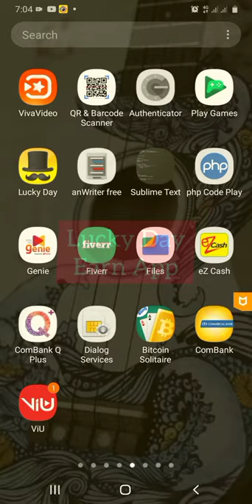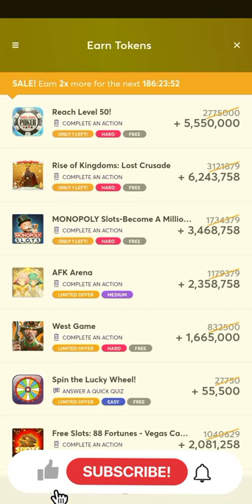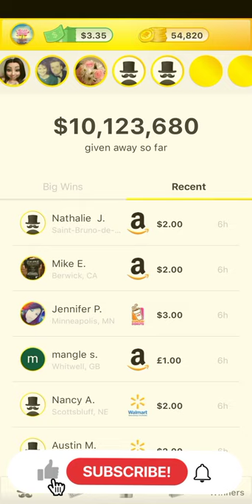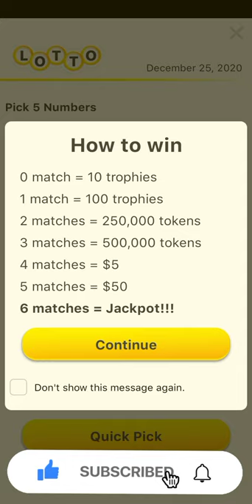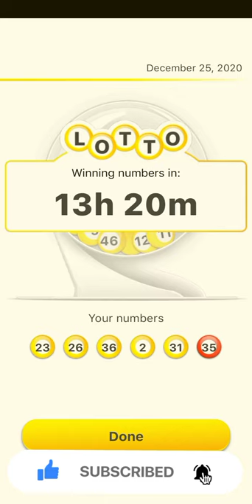Lucky Day App | Winning Money On Lucky Day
This video is on the Side Hustle Lucky Day App. This Lucky Day App Review

Refferal Code : T47TJZQ

will show you how winning money on lucky day can be done on your smart phone.
This is one of the many online apps to make money and apps that give you gift cards.